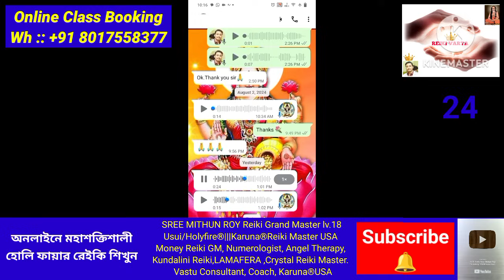wewantjustice মহিলাদের সুরক্ষার জন্য এটা করুন